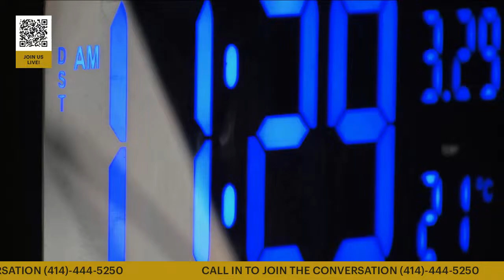MONEY TALKS ATTORNEY CORAL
On WNOV (The Voice) 860AM 106.5 FM *I DONT OWN COPY RIGHTS TO MUSIC PLAYING